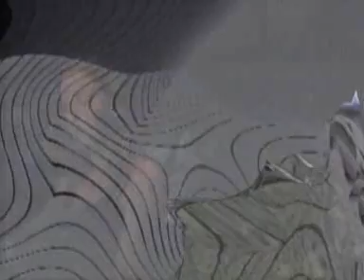the Spatsers - rescue (live)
psychedelic rock
influenced by Jefferson Airplane, Pink Floyd, Hawkwind, the Doors and many more